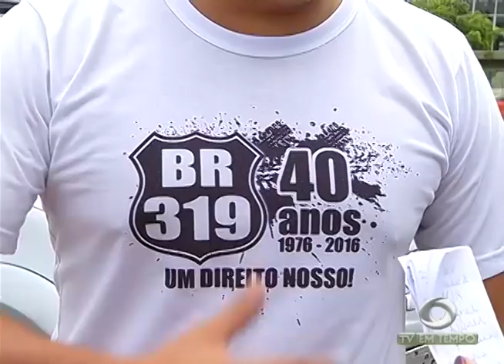BOLETIM EM TEMPO - NOITE (03.06.2017)